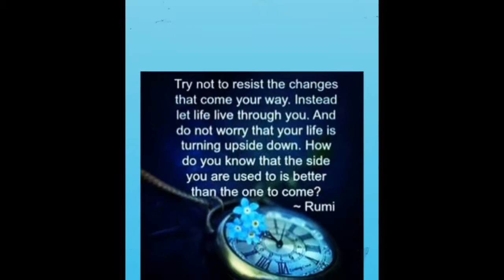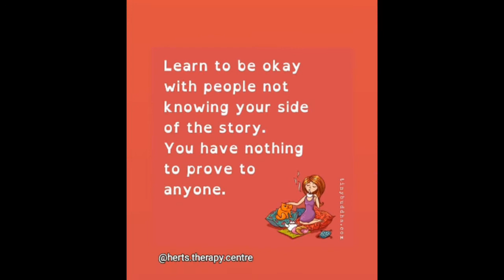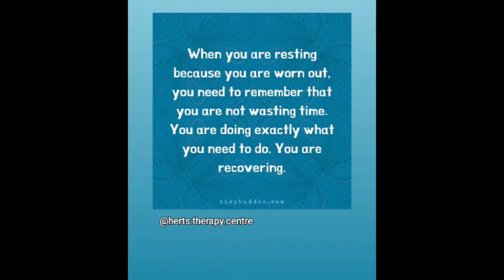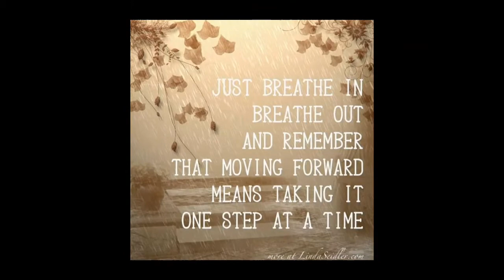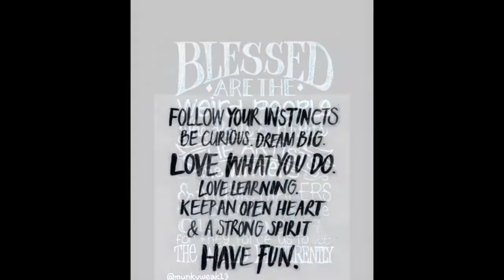Third Eye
No matter how challenging Life is for any of us, there are always solutions. You can always find the answer within yourself, but nonetheless I think it's okay to seek inspiration and a helping hand from anyone and anywhere. I hope these quotes and Music will bring some solace, I know that I am grateful to  those kind People who take the time to share such wonderful words on Social Media.